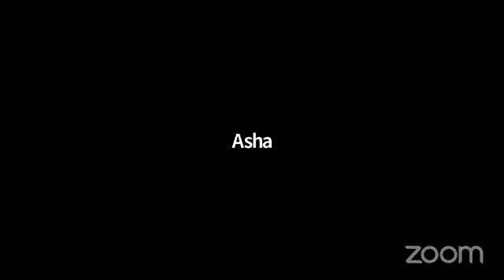ICA-CARE Workshop: Community and Transformation in Global South on 26 May 2021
CARE (Center for Culture-Centered Approach to Research and Evaluation) has organized ICA preconference on 26-27 May 2021 titled 'Centering Care: Methodologies of the Global South.' On 26 May 2021 Prof. Vinod Pavarala of University of Hyderabad, Associate Prof. Dr. Mahuya Pal of University of South Florida, Associate Prof. Dr. Pradip Thomas of University of Queensland, Australia and Dr. Asha Pandi of National University of Singapore attended a panel titled 'Community and Transformation in Global South' (3rd Session). Here is the total discussions and Q/A session.